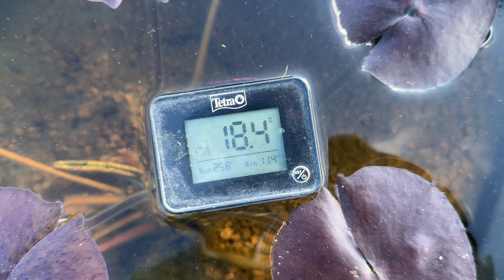11月にできるメダカの越冬準備！○○が超重要！メダカ睡蓮ビオトープ！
睡蓮農園の水生植物購入＆睡蓮農園見学現地購入用メールアドレス↓
↑のメールアドレスに購入希望の睡蓮と郵便番号、住所、氏名、電話番号を記載して送って下さい。
詳細は下記動画（睡蓮農園の水生植物購入方法）を必ずご覧になってから注文願います。

睡蓮農園の睡蓮を販売中のあかだまちゃんのお店↓
Green With Good Coffee
静岡県三島市徳倉876-19

お店の住所↓
大阪府貝塚市東山2-3-2
箱庭物語
オープン13～17時
定休日　日、月曜日

我が家で使用しているメダカの餌
針子～稚魚に使用

若魚～成魚
ライズ3号
送料無料で恐らく最安値だと思います。
キョーリンの繁殖用（金パケ）よりお得です。（沢山使う方は）
成魚用3号（今回我が家で使用したサイズ）

去年我が家で使用していたおとひめB2もこちらのお店がお安く販売しています。

動画で紹介した春先にオススメの餌↓
テトラ　キリミン

【針子の生存率UP】メダカの針子にベストな餌の作り方！超簡単に作れるゾウリムシの培養方法！

※あくまでも我が家流の餌の与え方、考え方ですのでこれが正しいとは限りません。